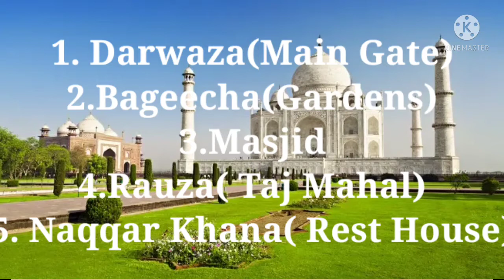Architectural Beauty of Taj Mahal| தாஜ்மஹாலின் கட்டிடக்கலை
Architectural Beauty of Taj Mahal is awesome. It denotes Symbol of Love and Romance. Tajmahal is the mixture of the Islamic architecture, mughal architecture, persian architecture and indian architecture,.

Taj mahal is one of the seven oders of the world and protected  by UNESCO.  It was built by Emperor Shahjahan for his beloved wife Mumtaz Mahal.  It has many architectural beauty which was explained in this video.

This channel will be helpful to the school and college students and people who are interested in history.